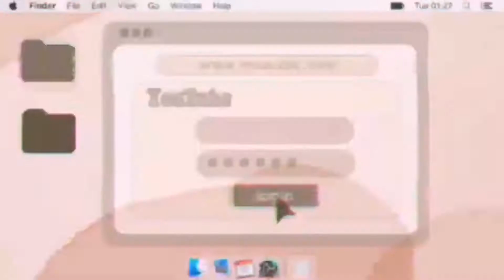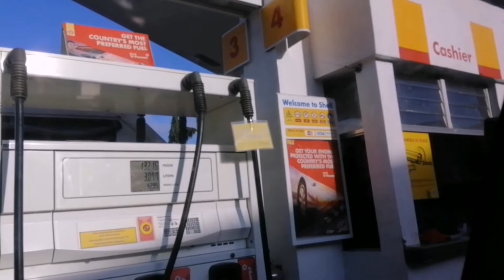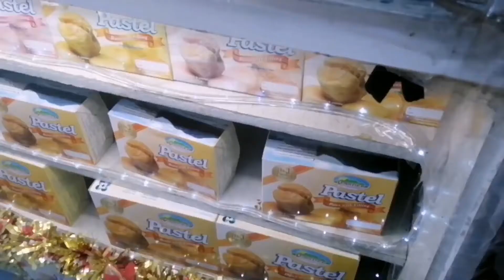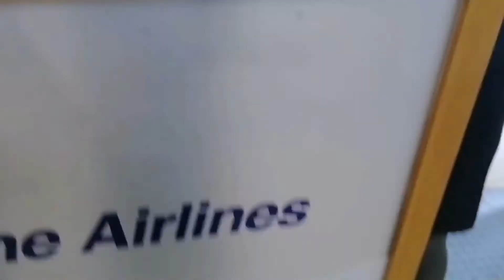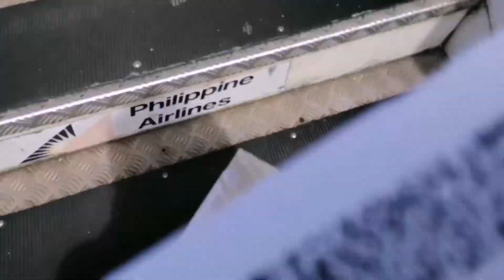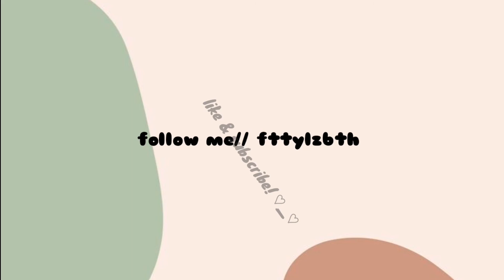TARA sa Marogong, Lanao Del Sur + Gala with Fam ♡ | Hello MANILA! ✨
hi everyone!